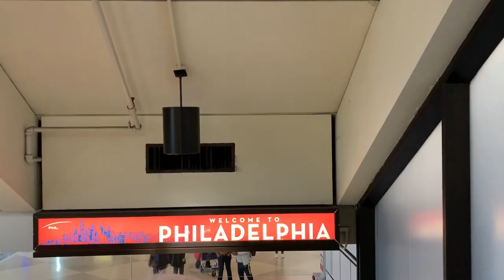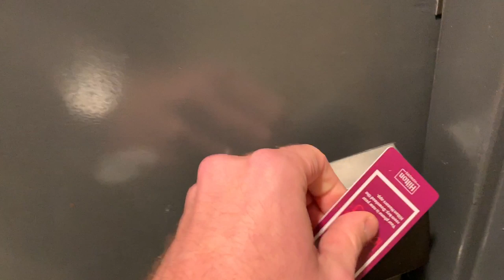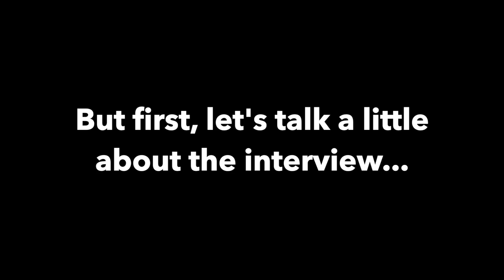WHAT I WEAR on INTERVIEWS - IR Fellowship Interview VLOG Part 2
I'm back with another IR Fellowship Interview VLOG!  I head to Philadelphia this time around for my 2nd Interventional Radiology Fellowship Interview.  See if you can guess which program I'm interviewing at 😏.

In this video I also show you guys what I usually wear on interview day and give a few tips as well.

Link to my Garment/Suit Bag --

My favorite Radiology Resources:

1. Learning Radiology -
2. Felsons' Principles of Chest Radiology
3. Thoracic Imaging
4. Fundamentals of Body CT
5. Pedatric Radiology
6. Mayo Clinic GI imaging
7. Emergency Head CT
8. Requisites Neuroradiology
9. CORE Radiology
10. Crack The Core
11. Requisites IR
12. IR Survival Guide